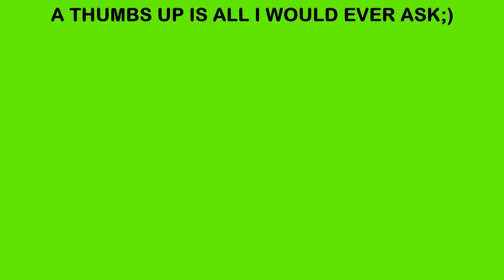Killing Rosebud in GHOST RECON BREAKPOINT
So Rosebud's days are gone now!. I tried 2-3 attempts because every time I tried that drone got me.
BTW I am playing it on XBOX ONE X. ;)

ABOUT ME-
The name is AvishG or Avish Garg, I am a gamer who is exploring all kinds of gaming genres. I am working to bring new awesome content to you guys on a daily basis so sit tight and enjoy!.